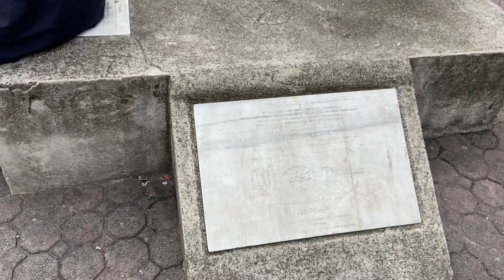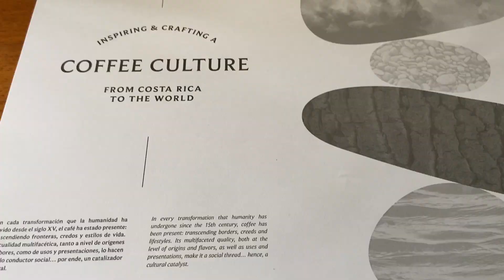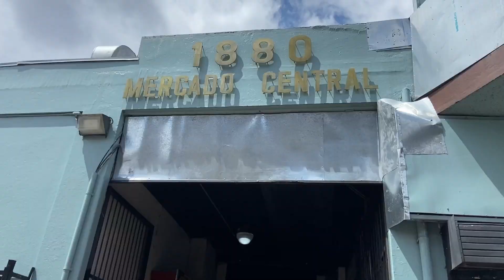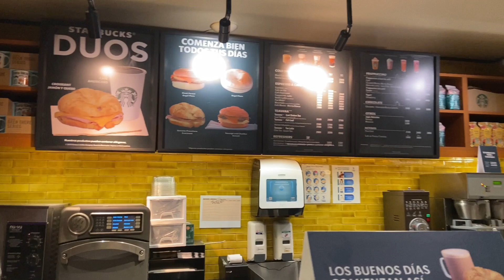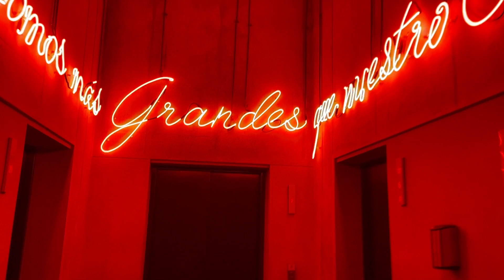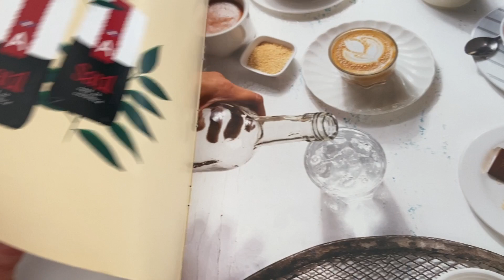COSTA RICA VLOG: Tour of San Jose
AMAZON FAVORITES:
🎁My yoga mat
🎁My yoga blocks
🎁Vital Proteins Collagen
🎁Ultima Electrolyte Drink Powder
🎁My current fav book, Discover Your Dharma
YOUTUBE MUST-HAVES:
MY EQUIPMENT:
🎥My Tripod w/ Ring Light
🎥My microphone
🎥Microphone batteries
🎥Soft box lights
MY FAVORITES:
🛍️Shop for my outfits now!! Savvi